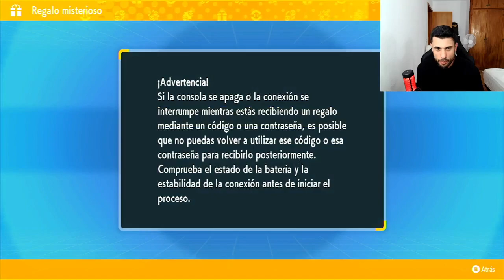✅CONSIGUE A MEW GRATIS EN POKEMON PURPURA/ESCARLATA CON ESTE NUEVO REGALO MISTERIOSO!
✅NUEVO CÓDIGO REGALO MISTERIOSO PARA CONSEGUIR A MEW: GETY0URMEW

Disponible en el juego hasta el día 18 de septiembre de 2023 a las 14:59 UTC.